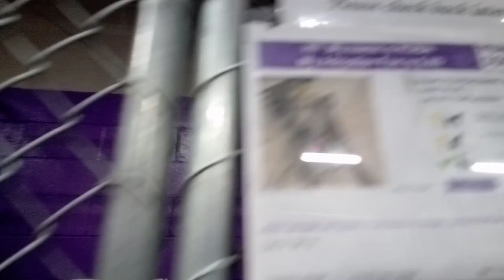Koba 5y Pet Id 921238 kennel 12 HSSAZ shelter can come off ~heavy but really he's a wonderful guy853